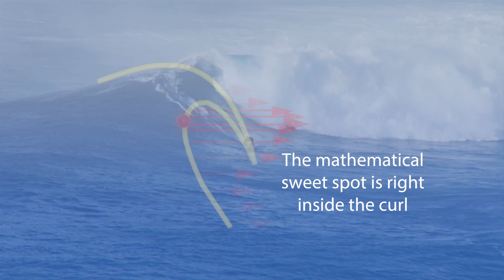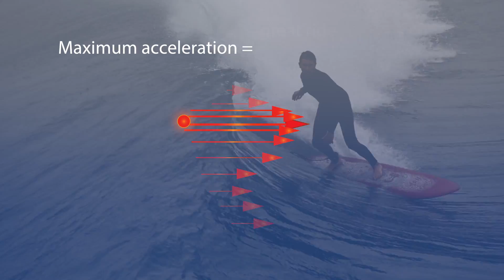A Wave's Sweet Spot Revealed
For surfers, finding the “sweet spot,” the most powerful part of the wave, is part of the thrill and the challenge.

Scripps Institution of Oceanography at the University of California postdoctoral researcher Nick Pizzo has found the exact location on the wave where a surfer gains the greatest speed to get the best ride.

The study was funded by National Science Foundation grant OCE-1434694 and Office of Naval Research grant N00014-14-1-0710.